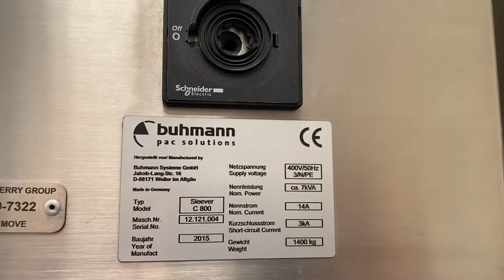Buhmann C800 rear outside view